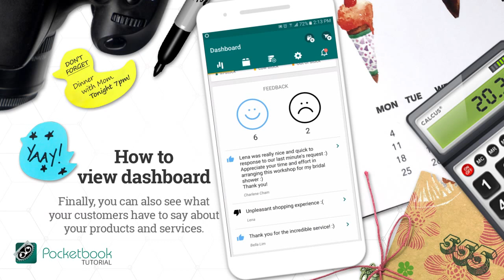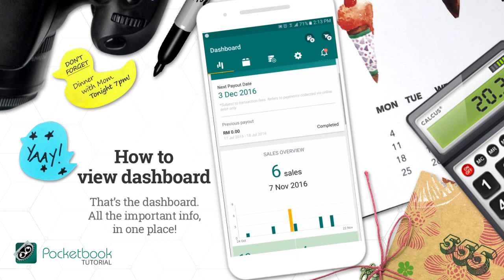Shoppertise Pocketbook - How to view dashboard 📱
One Simple App. One Centralised Solution.

The Pocketbook app is on a mission to help you manage your small business on-the-go.
Track orders and process payments, both online and offline, all from the convenience of your smart device.
It’s like having a personal sales assistant with you 24/7, helping you along from the cozy corner of your pocket.

= This video guides you through on how to view dashboard in Pocketbook app =

01. When you launch the app, the dashboard is the default view.

02. Otherwise, tap on the ‘dashboard’ icon

03. First, you’ll see how much is your current sales payout.

04. And the next payout date.

05. You can also see the previous payout amount and the status of the payment.

06. Next, you can view your sales overview for the last 30 days

07. Monthly revenue

08. Average order value

09. What’s in stock, low in stock and out of stock.

10. Finally, you can also see what your customers have to say about your products and services.

11.  That’s the dashboard. All the important info, in one place!